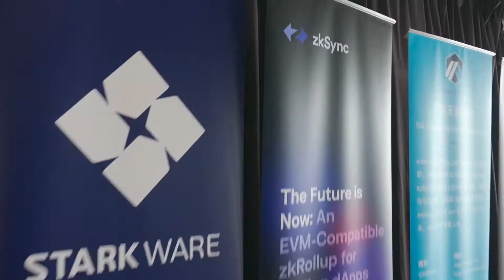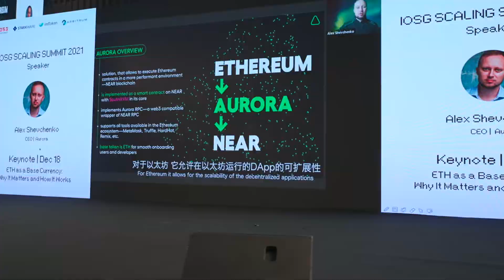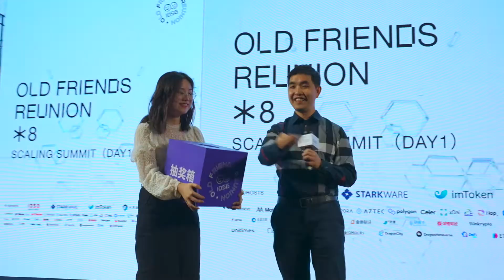Scaling Summit | Highlight Video